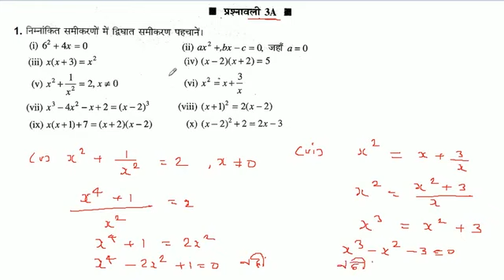x ^ 2 = x + 3/x समीकरणों में द्विघात समीकरण पहचानें।